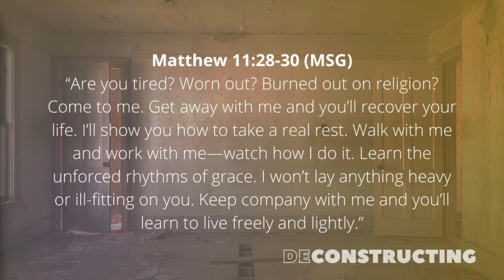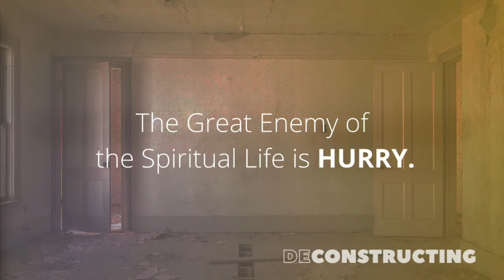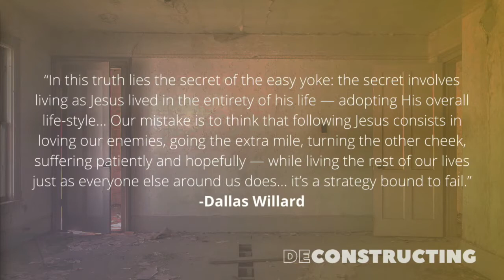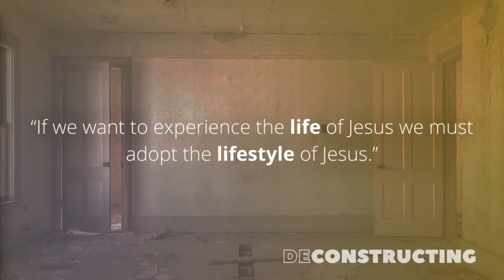Deconstructing- Time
The question we are hoping to answer — over time, is this: How do we live at peace with GOD, ourselves, and one another in an age of Anxiety?

Read Matthew 11:28-30 as a group. Make some general observations about this passage. What stands out to you?

Where in life do you feel the most anxious? Where in life do you feel the most hurried?

What are some cultural expectations that you feel like you are trying to live up to?

What area of life do you have the greatest sense of peace? (ex. Marriage, parenting, work, hobbies, health, friendships) What is unique about those areas of life?

This week we talked about trying to adopt the lifestyle of Jesus AND the lifestyle of everyone else, What are some things about Jesus’ lifestyle that make you nervous or are unappealing to you?

This week we talked about 4 lifestyle habits that promote spiritual, emotional, and physical health. These categories were: Sabbath, Silence & Solitude, Slowness, and Simplicity. Which of these is most difficult for you to wrap your mind around and which of these would you be excited about embracing?

Further Study: Psalm 127:1-2, Luke 12:22-32, Philippians 4:6, Mark 8:36